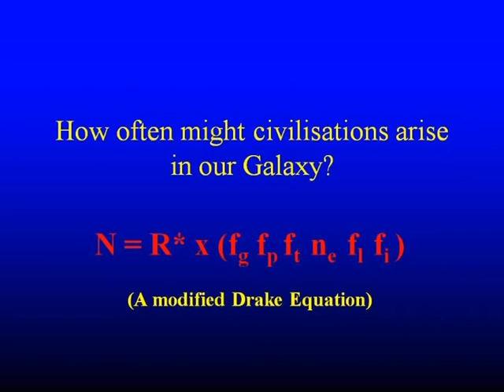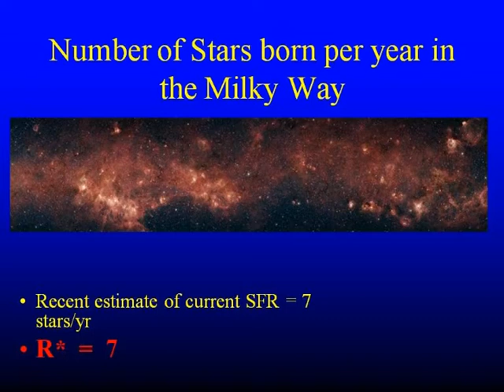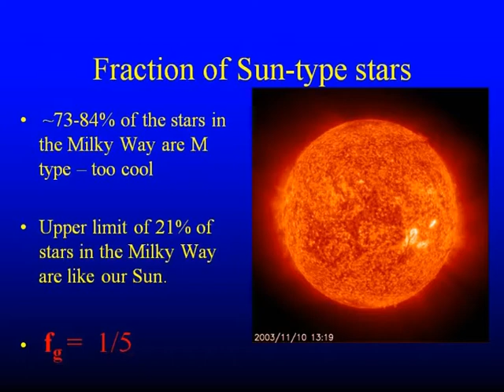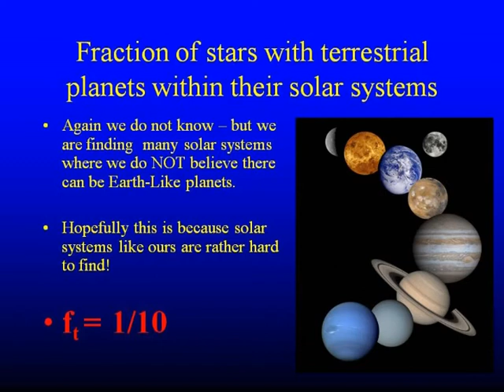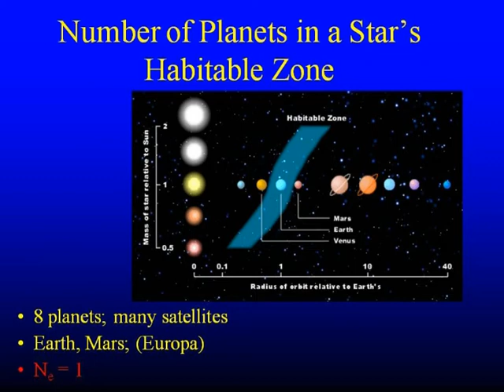Does other life exist in the Universe? (Part 1)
How likely it is that other intelligent life might exist somewhere else in our universe?
Professor Ian Morison, Professor of Astronomy at Gresham College and at the Jodrell Bank Centre for Astrophysics of the University of Manchester, adapts the Drake Equation to predict that intelligent life is likely to only arise every 35 million years.

This is a part of the lecture 'God and the Universe'
The full lecture is available (like all Gresham lectures) in its complete form from the Gresham College website, in video, audio or text formats: